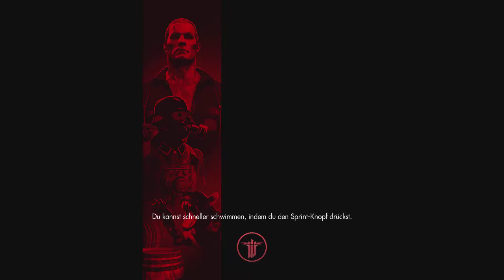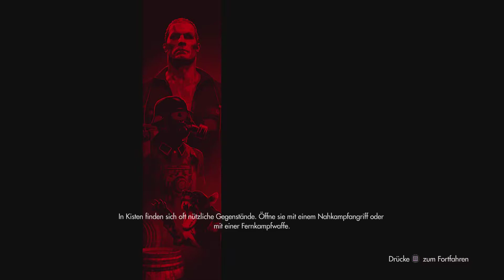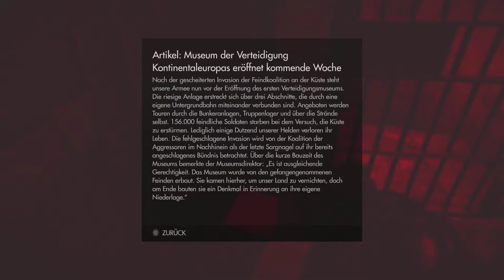Walkthrough - Wolfenstein The Old Blood #03 - Kapitel 2 - Docks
Spiel: Wolfenstein - The Old Blood
System: Playstation 4
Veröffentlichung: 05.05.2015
Publisher: Bethesda Softworks
Entwickler: Machine Games